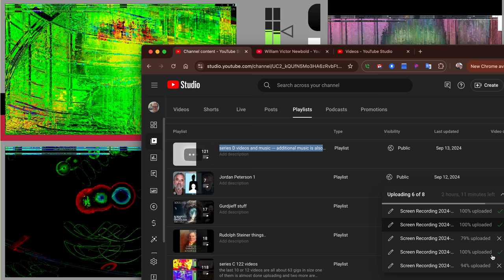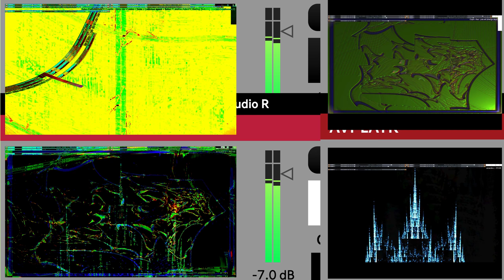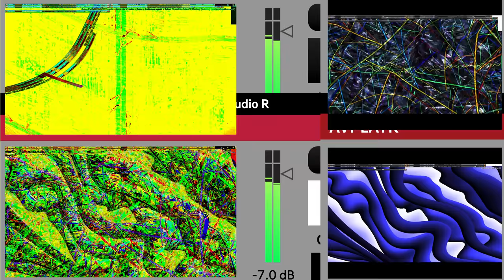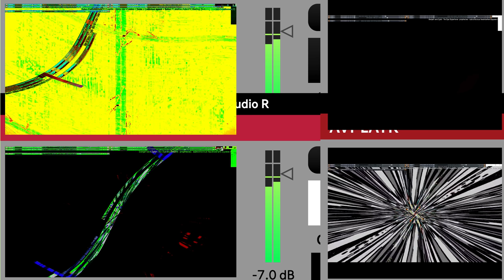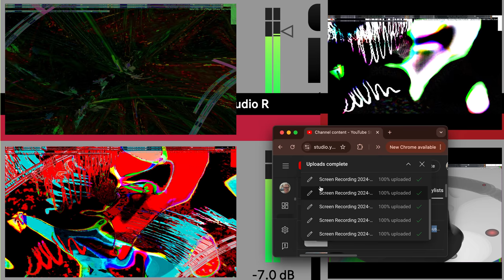Screen Recording 2024 09 13 at 9 56 35 PM series E+bonus screen record